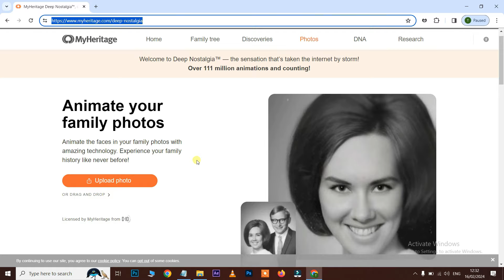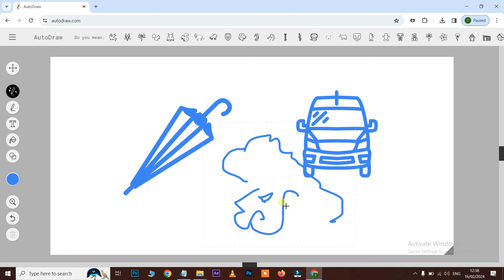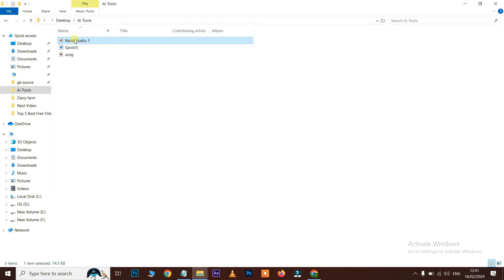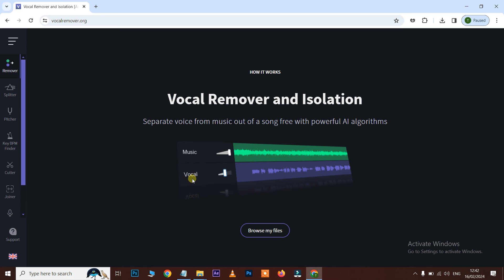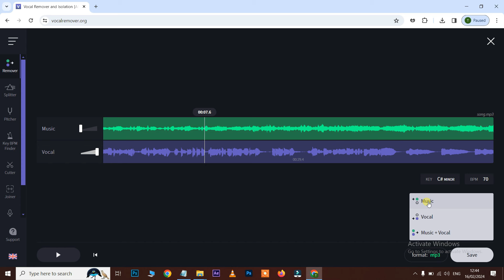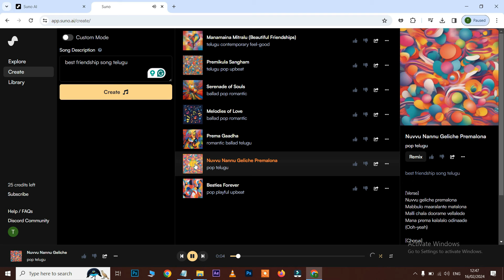5 Ai Tools - You Must Know in 2024!!! | Ai Telugu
5 AI Tools - You Must Know in 2024!!! | Ai Telugu

In This Video, We see the Best New AI tools in 2024 in Telugu.

Ai Tools Step-By-By Guide:
00:05 Animate Your Family Photos
00:45 Auto Draw
02:17 Adobe Enhance Speech
03:09 Vocal Remover
04:20 Make a Song with Ai